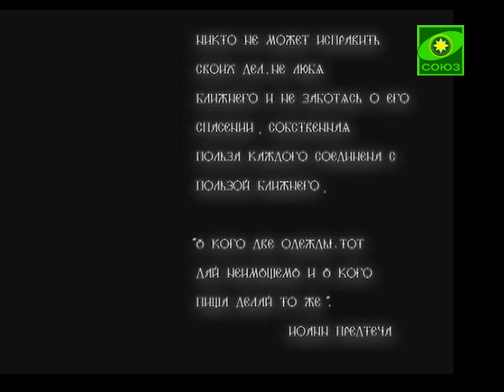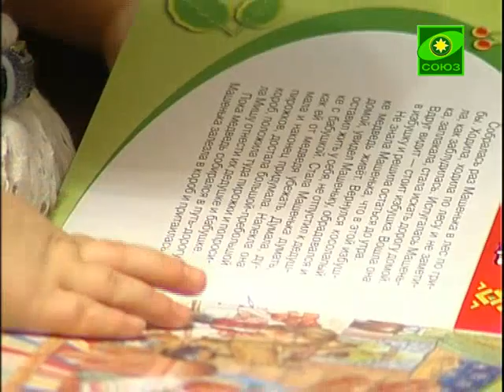Скорая социальная помощь - Катя Коваленко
У Катюши непростая болезнь - синдром Крузона, а также синдром Арнольда Киари. Израильские врачи уже провели одну сложную операцию - исправили ребенку форму черепа. Совсем скоро Катюшу ждет вторая, а затем и третья операция - после них девочка сможет самостоятельно дышать, говорить, начнет ходить. Семье очень нужна финансовая помощь.